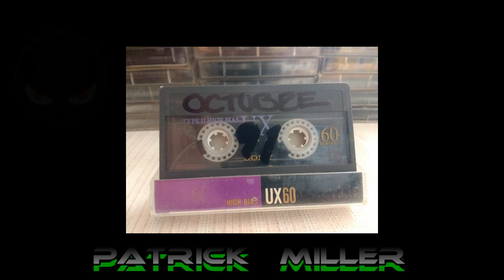PATRICK MILLER - OCTUBRE 1991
El mes de septiembre 91 ya lo subí con anterioridad, búscalo en este mismo canal. Saludos.